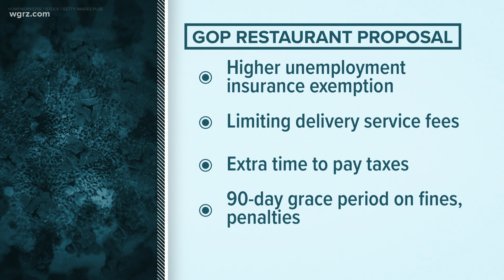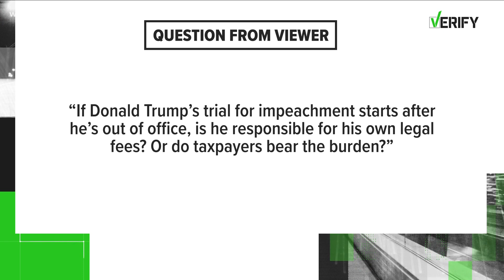Tuesday Town Hall Segment One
Melissa Fleischut, President and C-E-O of the New York State restaurant association.